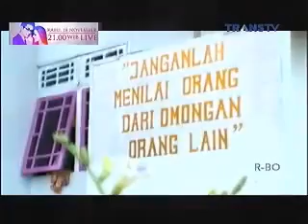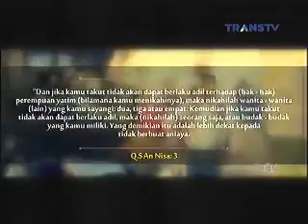Wow Sukses Poligami Pria Ini Tampak Bahagia Menjalaninya Satu Rumah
Muara Teweh Kabupaten Barito Utara Kalimantan Tengah Indonesia